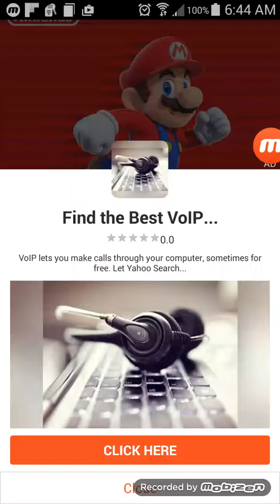Mario run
Hey guys welcome back to my gaming videos it's been a long time ever since I done this any way I'm gonna start youtubing again so be prepared